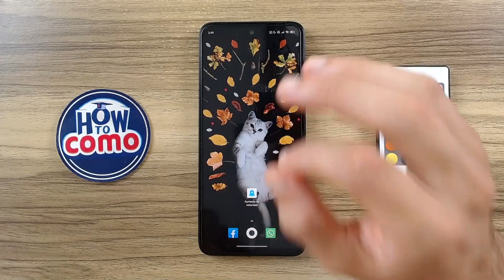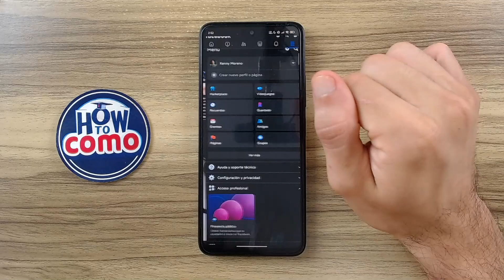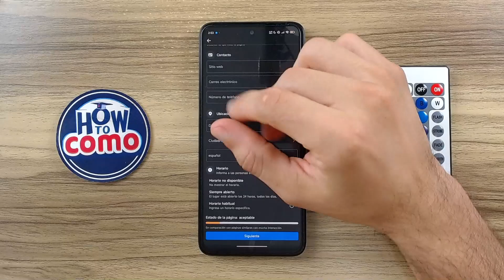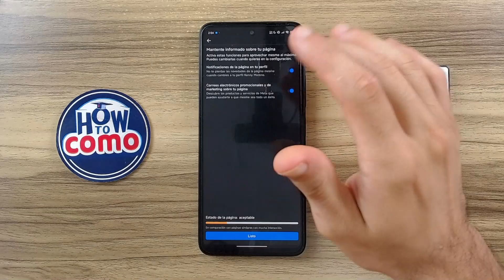Cómo HACER tu Propia PÁGINA DE FACEBOOK Desde el Móvil - Paso a paso y sin Complicaciones 📱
¡Descubre cómo crear tu propia página de Facebook directamente desde tu móvil con nuestra guía! En este video te mostramos una manera superfácil de establecer tu presencia en línea, ideal para negocios, marcas personales, artistas y más. No necesitas ser un experto en tecnología; solo sigue nuestras instrucciones claras y concisas y tendrás tu página funcionando en minutos. Aprende a personalizar tu perfil, atraer seguidores y empezar a crecer en la red social más grande del mundo hoy mismo.